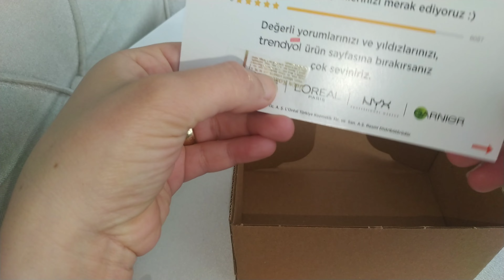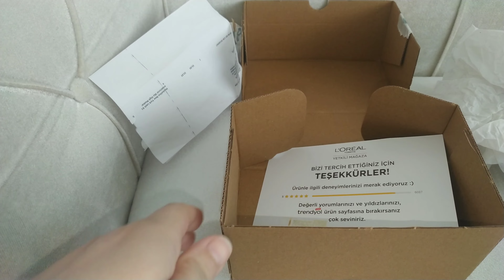Maybelline Lash Sensational Sky High Maskara Kargosu Hüsran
Selamlar kanalıma hoşgeldiniz.
Videolarımda sizler için derlediğim uygun fiyatlı kaliteli ürünleri deniyorum ve inceliyorum.
Sadece ürün değil pratik yemek tarifleri ,eğlenceli videolar ,vloglar içimden geldiği gibi içerikler üretmeye  mümkün olduğunca sizlerle etkileşim halinde olarak kanalımı geliştirmeye çalışıyorum.
Kampanyaları takip ediyorum sizlerle paylaşıyorum.
İnstagram adresimide takip ederseniz oradanda mümkün olduğunca kampanyaları duyuruyorum.
Sizlerinde yorum öneri ve desteklerinize ihtiyacım var.
Teşekkür ederim ...

maybelline lash sensational new